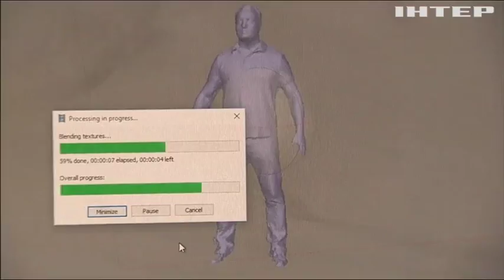У США створили віртуального лікаря для смартфону